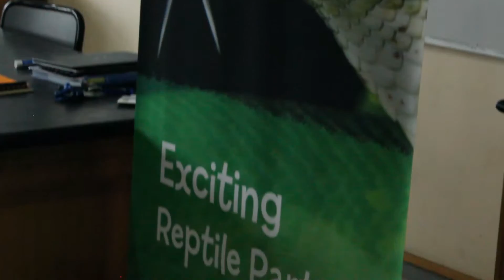Five Exciting Things: Edition 7, 2016 - Reptile Encounters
Reptile Encounters visited MSA's 7M this week.